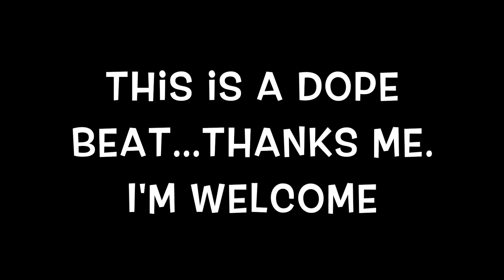Greatest In The World | Ken Masters Anthem| JFree aka freeway230